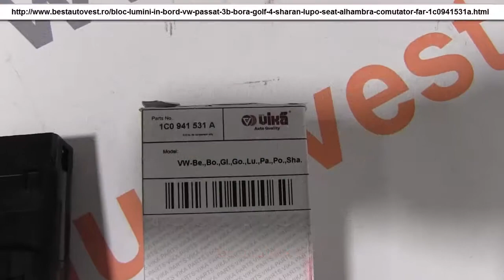Bloc lumini in bord Vw Passat 3B Bora Golf 4 Sharan Lupo, Seat Alhambra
Bloc lumini in bord Vw Passat 3B Bora Golf 4 Sharan Lupo, Seat Alhambra comutator far 1C0941531A

Culoare: negru
Tip control: intrerupator rotativ
Iluminare comutator: rosu
Cod culoare: 20H